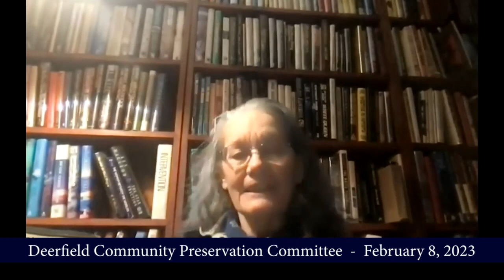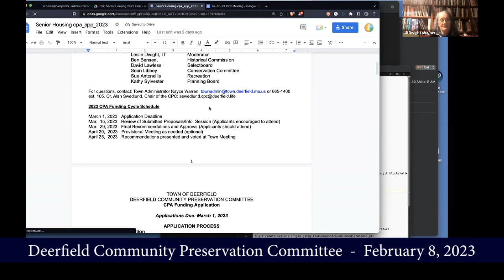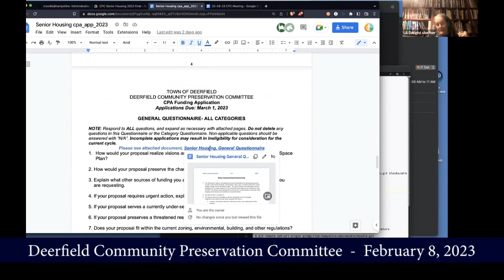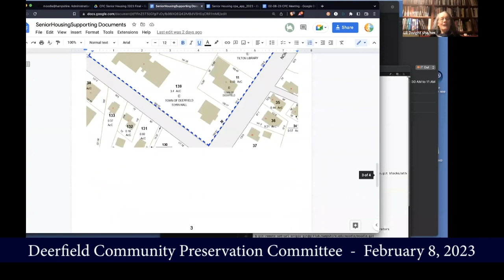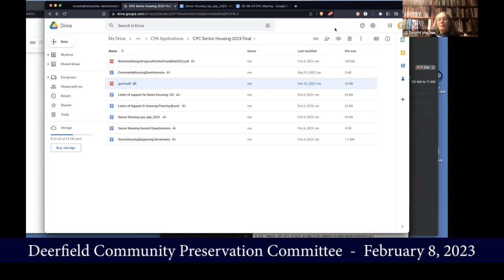Deerfield Community Preservation Committee - February 8, 2023